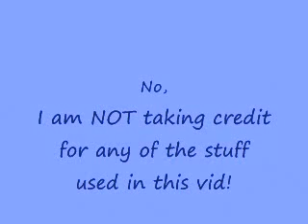Vexen's Element Song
Yep...you all saw it comming.  Vexen is such a science nerd, I just had to make a movie of him singing the piriodic table! XD  I'm lerning that in school right now which is what got me started on finding the Element Song in the first place.  When I showed it to my mom she told me I sould make a Vexen vid. with it.